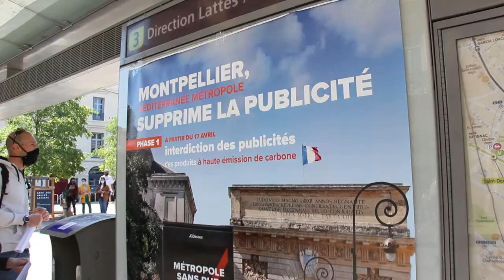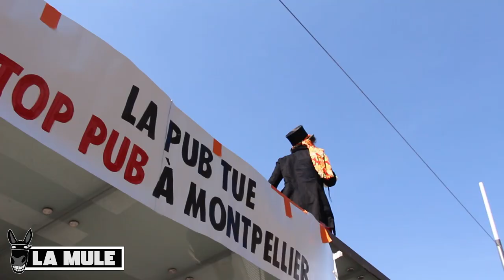Antipub : XR Montpellier ensanglante la pub, un militant interpellé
Incitation à la consommation en vue d’écouler la surproduction industrielle, pollution visuelle et dispositifs énergivores, gaspillage de papier, perpétuation des stéréotypes de genre, du sexisme et de la sexualisation des corps, colonisation de l’imaginaire, conditionnement de l’enfance, favorisation des multinationales face aux TPE et PME locales, la liste des griefs opposés à la publicité par le groupe montpelliérain d’Extinction Rebellion est longue, et on peut la rallonger encore par l'évidente connivence politique entre la majorité socialiste menée par le maire de Montpellier Michael Delafosse, avec des régies publicitaires aux pratiques douteuses.

Mastodon : @lamuledupape

La Mule est un media libre et indépendant financé par ses lecteurs et lectrices. Vous souhaitez nous soutenir ?